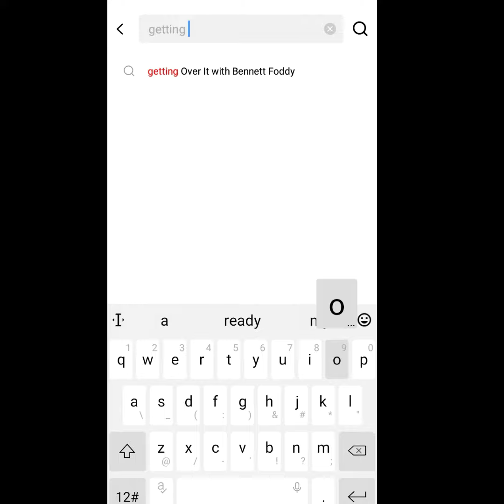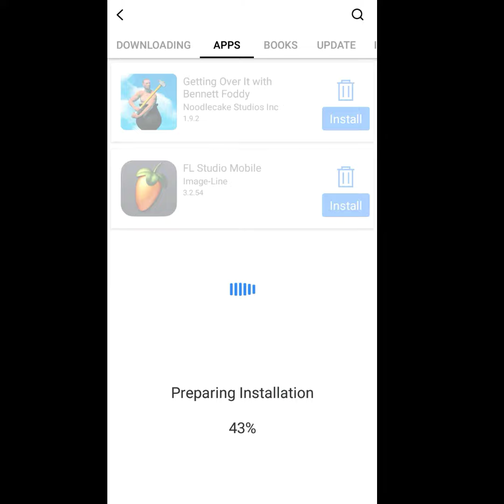How to download getting over it on android without any error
Hey guy's 🔥🔥